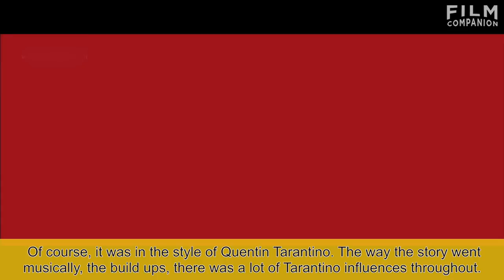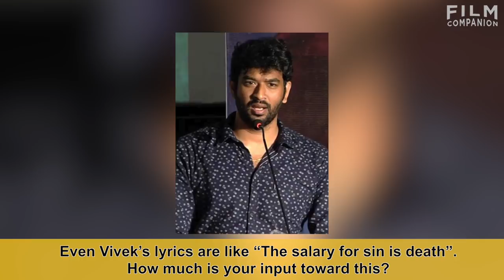Dhanush opposite Al Pacino or Robert De Niro? Karthik Subbaraj clarifies.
Karthik Subbaraj, who is directing the next Rajinikanth film, talks about being a “social media generation” director, making short films and learning from them. He talks about his writing process and how he writes complex screenplays like Jigarthanda and Iraivi. He discusses the the layering of characters, the staging of shots. He talks about how the climax of Pizza helped him form the rest of the narrative (when people asked him to make it like Chandramukhi), and about his twists. He talks about the challenges of making a silent film like Mercury, with Prabhu Dheva. (And about Kamal Haasan’s silent film, Pesum Padam/Pushpak.) He talks about social responsibility and being an urban filmmaker. He talks about his Tarantino fandom, and his involvement in making music (with Santhosh Narayanan). He talks about his Dhanush film, where he wants an antagonist of the stature of Al Pacino or Robert De Niro. He speaks of his love for Baba and Lingaa, and abut classic Thalaivar films like Mullum Malarum and Nallavanukku Nallavan. Finally, he answers rapid-fire questions on Rajinikanth.